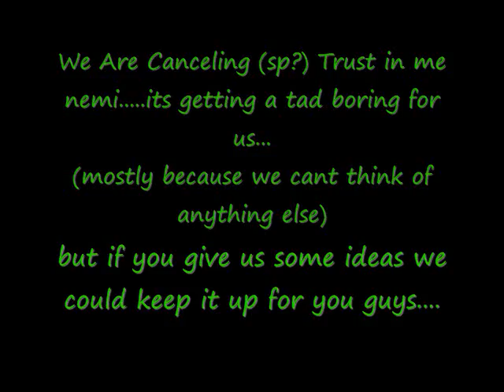Good News And Bad News! (read description)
Bad News:im starting to like jiley more then jelena!! SO IS MY SISTER!!
Good News:SELENA IS GUNNA BE DATING KEVIN IN MY NEW SERIES!!
More Bad News:IM STARTING TO LIKE HANNAH MONTANA (the new season)
More Good News:crap there is no more good news oh well

Song:Believe In Me
Artist:Demi Lovato

Love,Amy